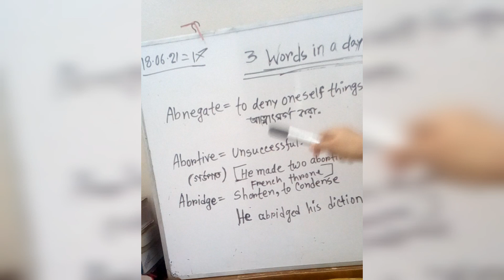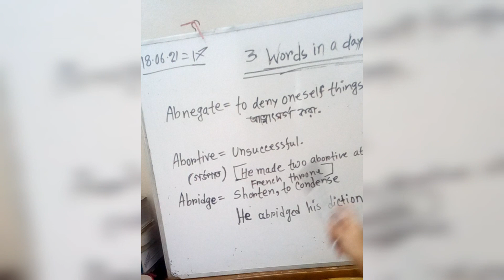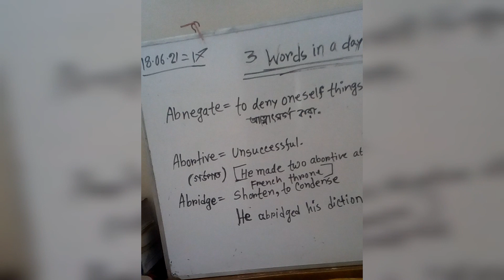abnegate , abortive , abridge